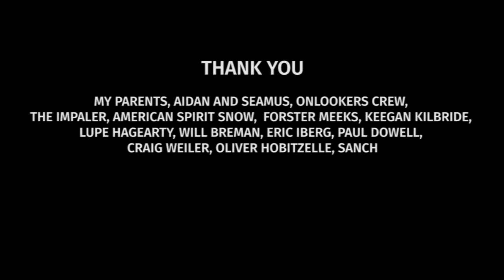Paddy Flanagan 2018 Season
Watch Paddy Flanagan's newest Piece of work from the 2018 season,  skiing streets all around Minnesota for the Ski movie "Stain".